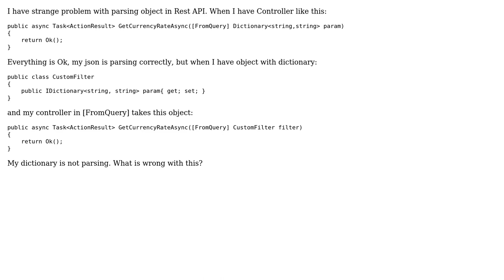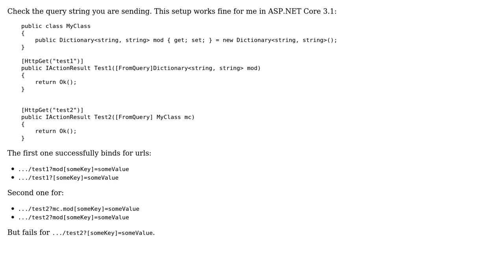.Net Core parse Dictionary‹string,string› [FromQuery]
With thanks & praise to God, and with thanks to the many people who have made this project possible! | Content (except music & images) licensed under CC BY-SA | Music | Images & others | With thanks to user Guru Stron user Arkady and the Stack Exchange Network Trademarks are property of their respective owners. You are responsible for your own actions.